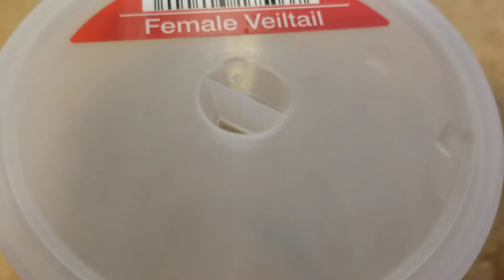[Pet] Betta Fish Ep1 - Getting Started - How to raise for a Beginner 🐟🐟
My daughter's pet fish name: Sapphire
Female Veiltail

Adopted from PetSmart Store